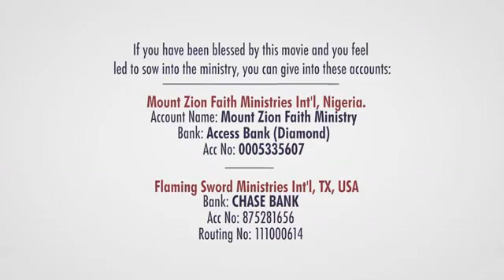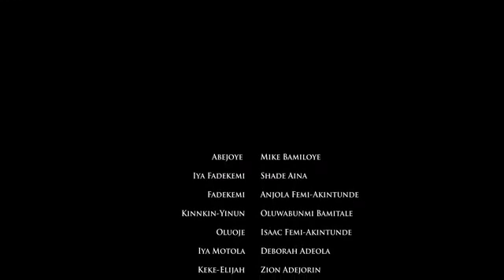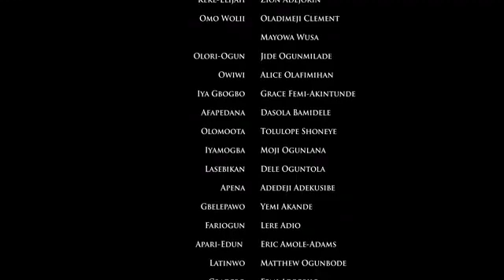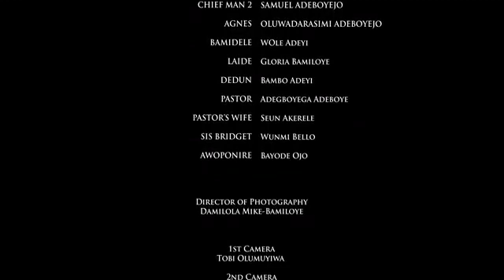Abejoye Season 5 Episode 1